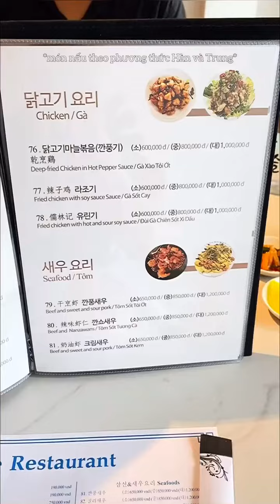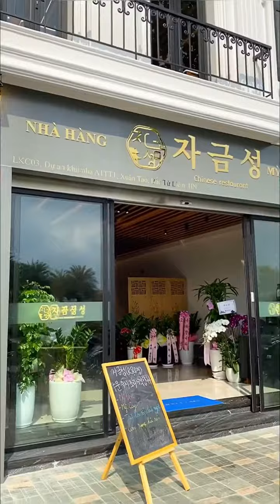Mỳ tương đen chân ái 🇰🇷 | Bà chúa review 🐽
📍Nhà hàng Mỳ Hàn Quốc Cha Kum Sang - LKC03 dự án khu nhà A1TT1 Xuân Tảo, Bắc Từ Liêm (~300k/ng) (10h-22h)

Có ăn là đời vui.

© Bản quyền thuộc về Bà chúa review
© Copyright by Bà chúa review  ☞ Do not Reup